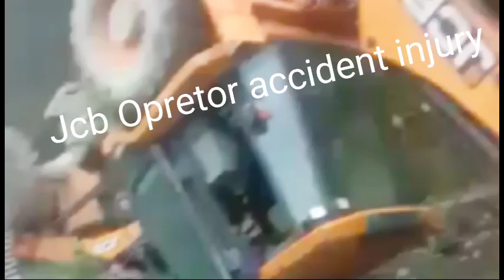jcb excavator backhoe viral Opretor accident injury please seat safety belt use ujjaljc jcb#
jcb excavator hills Opretor accident injury please seat safety belt use working time ujjaljcb JCB Price
JCB full form
JCB vehicle
JCB 3DX
JCB payment
JCB machine